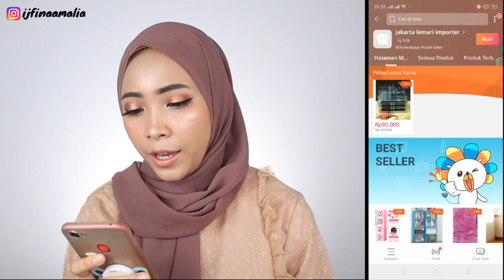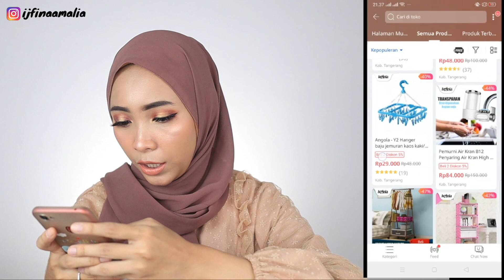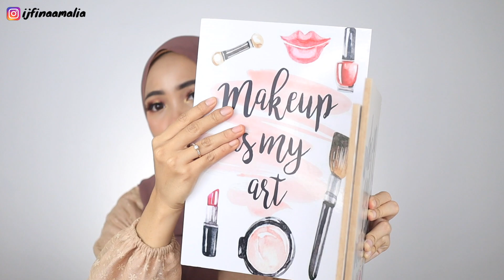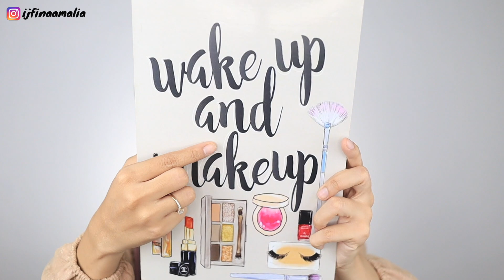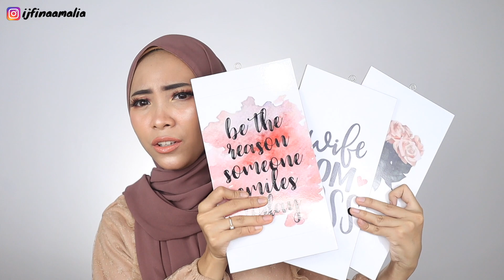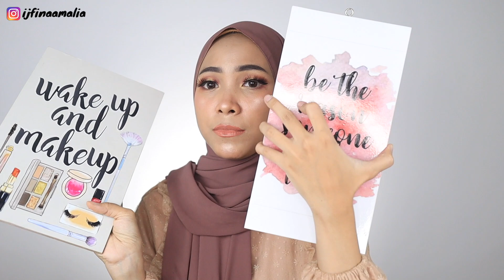HAUL ROOM DECOR !! 5 Rekomendasi toko LAZADA | REALPICT !!!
Akhirnyaaa aku bikin haul room decor.. dan kali ini di LAZADA...
murah-murah & lucu-lucu banget jadi kalian wajin tonton sampai habissss. :*

kalau kalian mau intip tokonya atau mau beli bisa klik aja :
2. Rak susun 3 plastik

Thank youuuuu :* :*

OPEN ENDORSE !